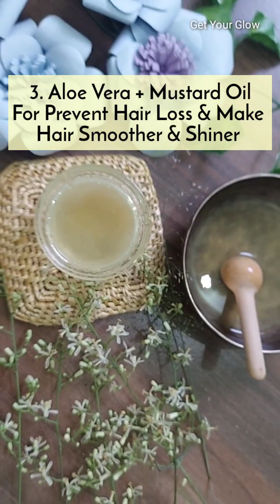Hair care with Aloe Vera | Aloe Vera hair mask | Stop hair fall, smooth silky healthier scalp | diy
Make your hair more healthier naturally with Aloe Vera 😍
Here I am with 3 tips that you can make with Aloe Vera which makes your hair so stronger, smoother & healthier naturally 😍 What else we need though 😅

I am so glad & thankful that you are here 🥰

Do apply this for 2-3 times in a week for better result. It will work as a magic.. Telling you this from my personal experience 🤗🌸

~~ Ingredients ~~
🍁 Aloe Vera
🍁 Onion 🧅
🍁 Vitamin E Capsule
🍁 Mustard Oil

Benefits 👇🏻
~ Stop hair loss
~ Moisturise your hair
~ Protect from protine loss
~ Add shine
~ No split ends
~ Condition against frizz, dryness and breakage hair
~ Thicken hair add volume
~ Treat Dandruff

❌🚫 Repost will subject to copyright 🚫❌

Hello Viewers.. I would like to share my experience of some natural tips to make your skin healthy which I have been following since past 5 years and it's a great pleasure to share with you all.

Please always remember, the products/ingredients that work for me, may not work for you. Products may defers skin to skin. Please make sure to give a patch test if you are unsure. If you don't want to use the exact product which I have shown then go for similar product of your favorite instead.